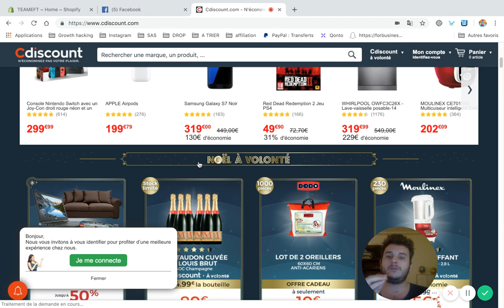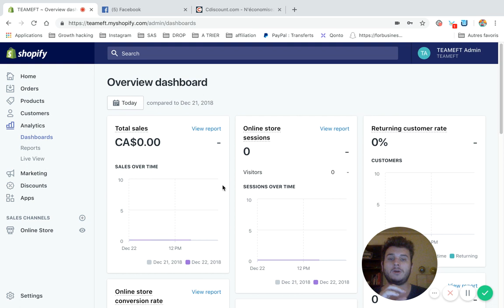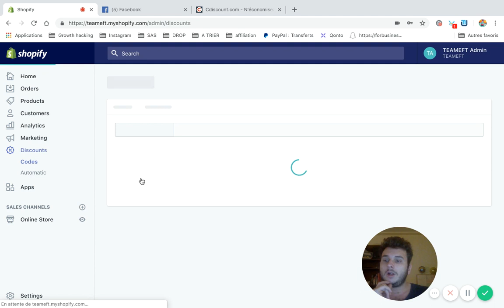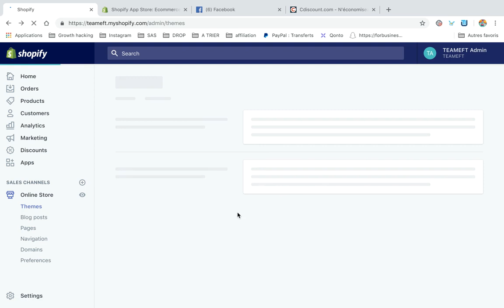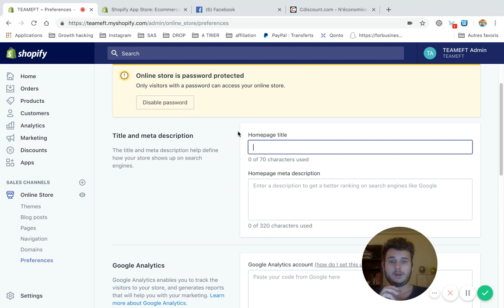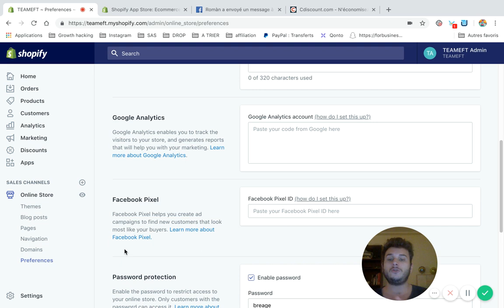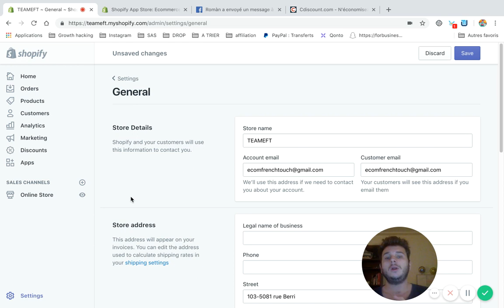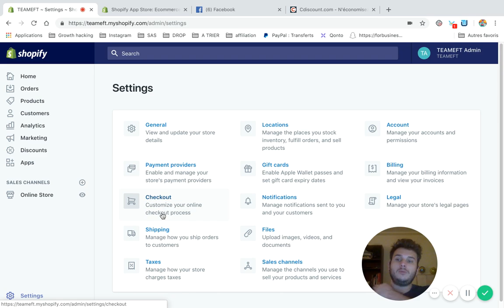Avoir une base solide pour commencer son business en ligne